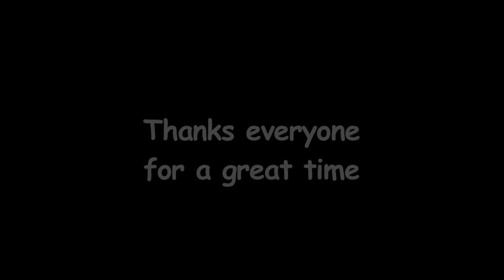steampunks v zombies-YouTube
A short taster of what happened at Camber Sands at the end of March. Look out for further updates on ESPTV